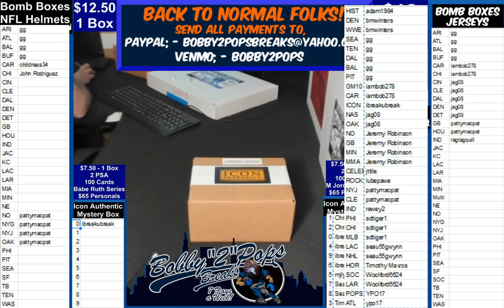6 29 19 Bomb Boxes Combo Series 2 Box break Jason Vorhees Jersey and Mask and M Ward trunks Gem Mint